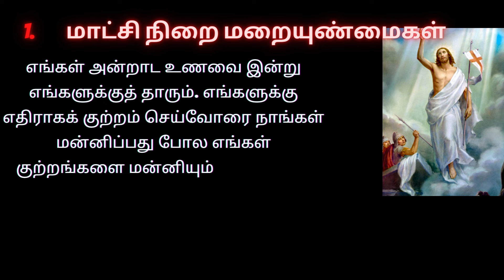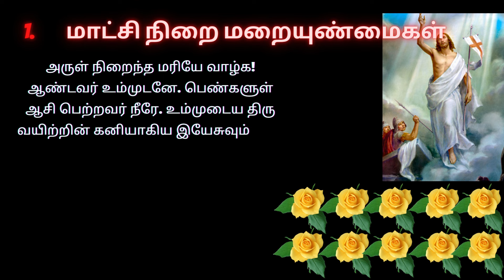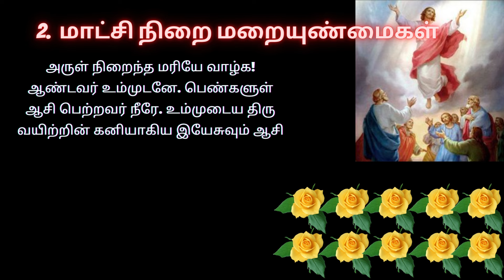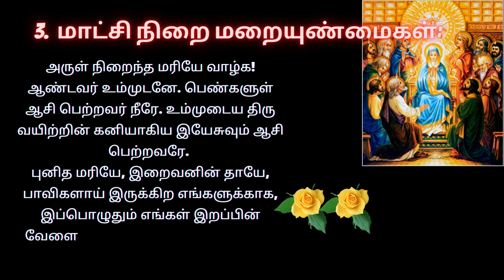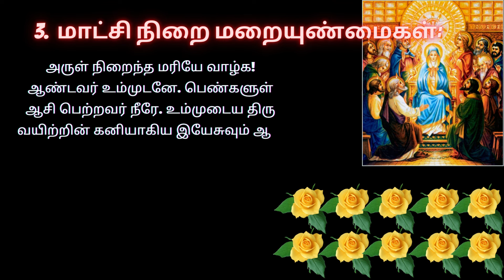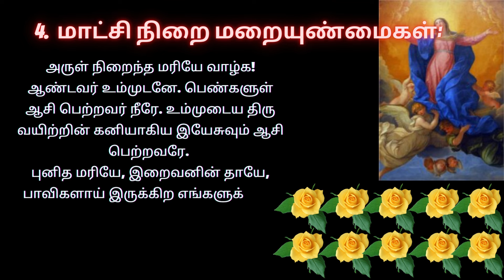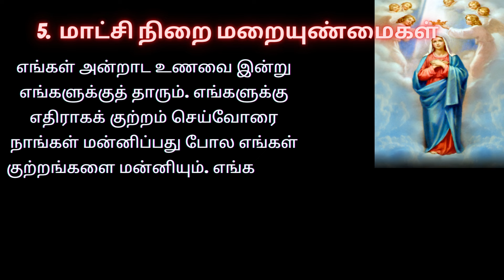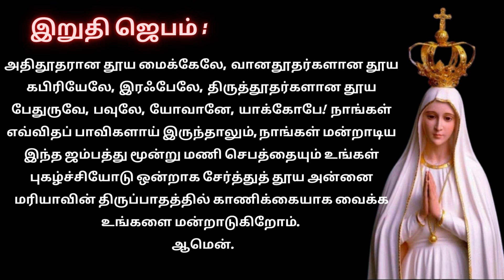Wednesday Rosary மகிமைநிறை மறையுண்மைகள் Glorious Mystery In Tamil ஜெபமாலை | Holy Rosary in TamilJU24